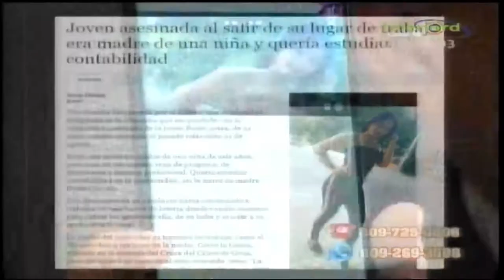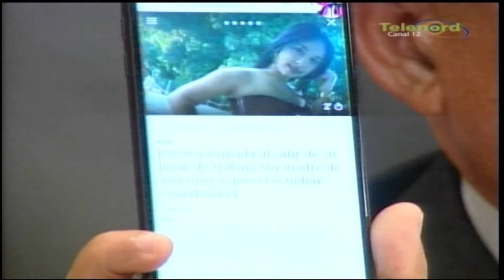En 60 Minutos con Omar: sobre los recientes casos de feminicidios